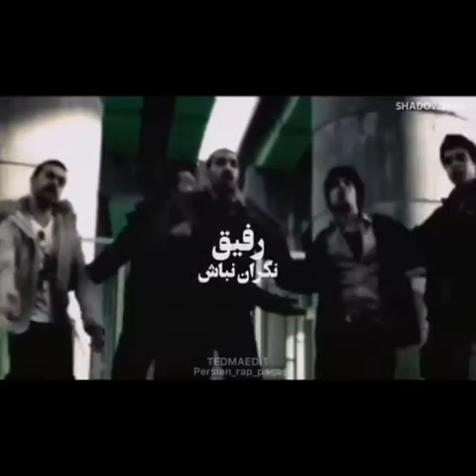Singer : Hichkas Song : Ye Mosht Sarbaz